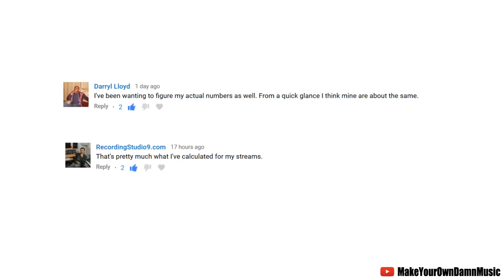Spotify Pay Per Stream Rates (VERIFIED) - Don't Get Discouraged!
In this video we confirm Spotify's pay per stream for artists. I also give a bit of a pep talk to try to re inspire the guys having a hard time accepting how little streaming service sites pay artists every time someone streams their music.